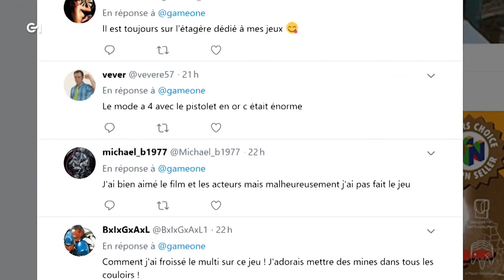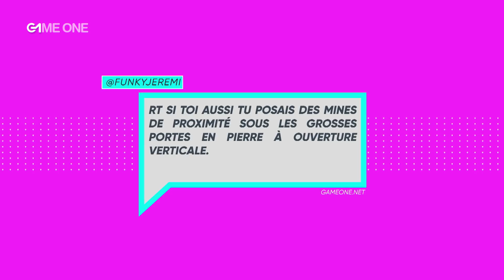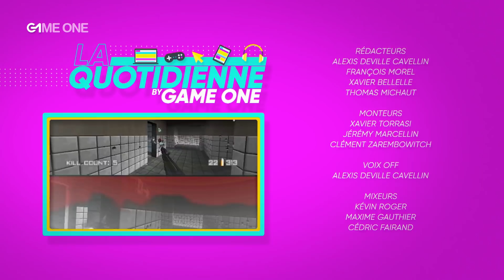La Quotidienne du 9 avril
Au Programme de cette Quotidienne : Un focus sur la série des Mortal Kombat, une interview de Christophe Lambert, le mode BlackOut de BO4 et on kiffe Simetierre.